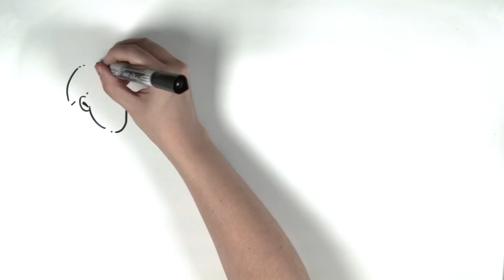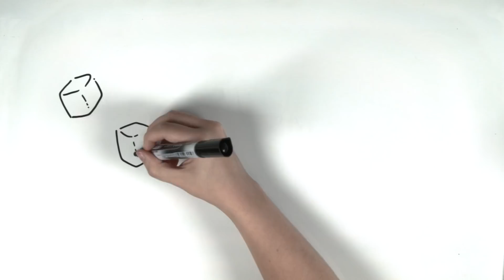STARS BATTLE ROYALE de FORTNITE I Fortnite2 | Draw My Life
Hoy hablamos sobre la 'Star Battle Royale' de Fortnite que se celebra este fin de semana de la mano de Lolito y Gamergy. Después de las risas y los nervios que pasamos con el YT Battle Royale, estamos impacientes por ver con qué nos deleitan en esta batalla. ¿Quiénes serán los vencedores?

Sabemos que estarán caras conocidas como Folagor, DJMariio y el Rubius. ¿Quién crees tú que ganará? ¡Ponlo en los comentarios!

Otros vídeos que no debes perderte en DrawMyLife

☟ ¡SÍGUENOS AQUÍ! ☟